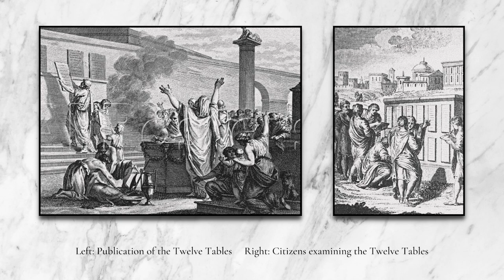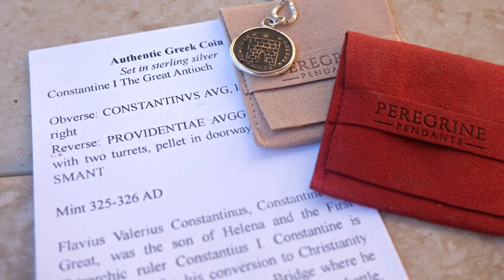Rings and Jewelry in Ancient Rome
The Roman world sparkled with jewelry. The quality and materials varied with the wearer’s wealth and status. But for Romans of every class, jewelry was a spectacular medium of advertisement and display.

Chapters:
0:00 Introduction
0:27 A brief history of Roman jewelry
2:01 Problems of provenance
2:35 Hairpins and earrings
3:28 Necklaces and amulets
4:32 Peregrine Pendants
5:44 Brooches and bracelets
6:54 Rings
8:24 Final thoughts